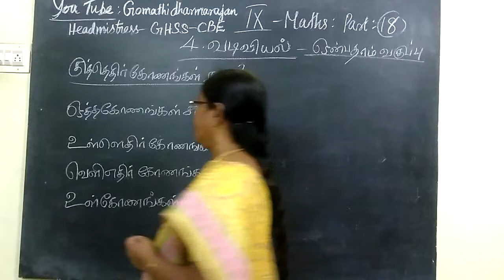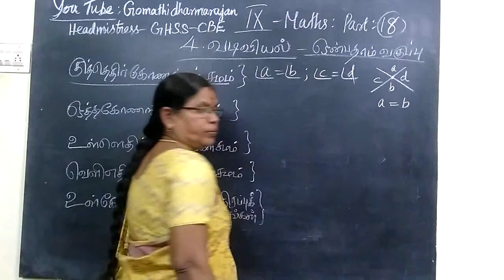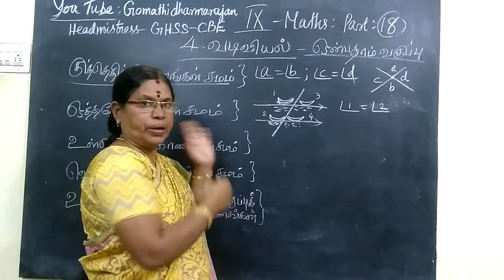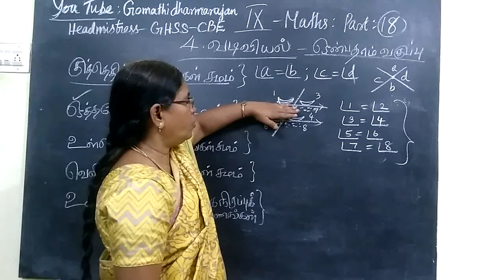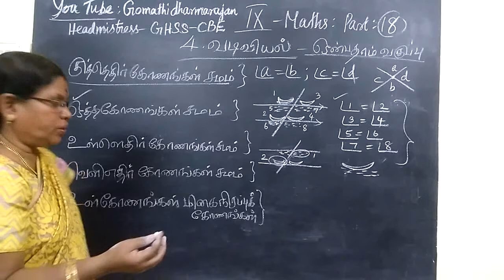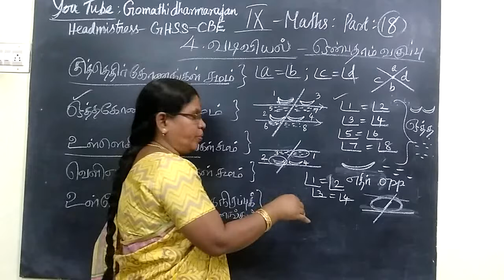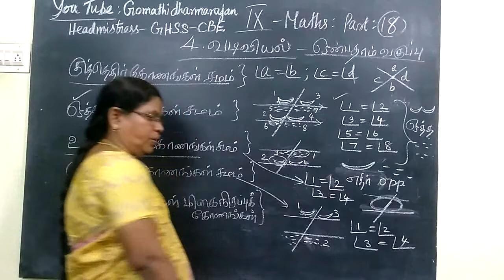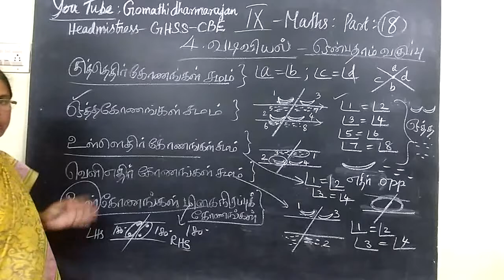ஒன்பதாம் வகுப்பு [Part-18] கணிதம்- வடிவியல்